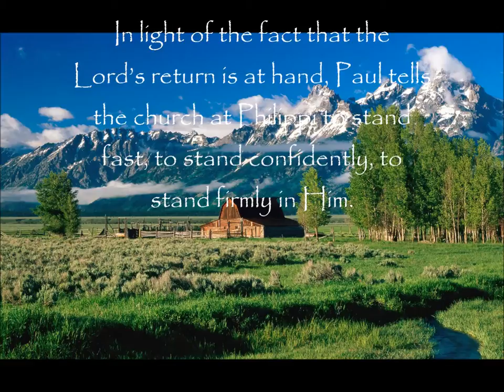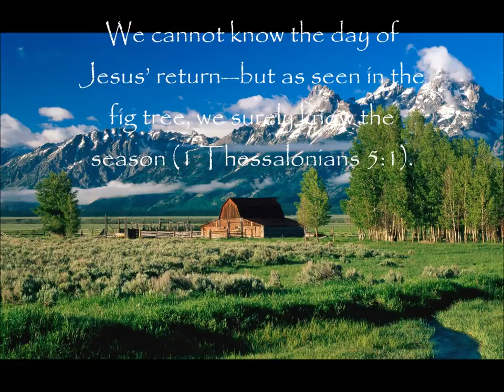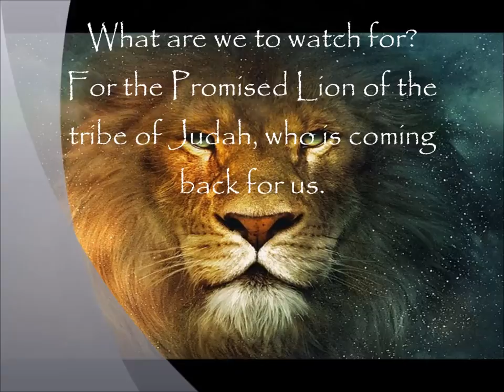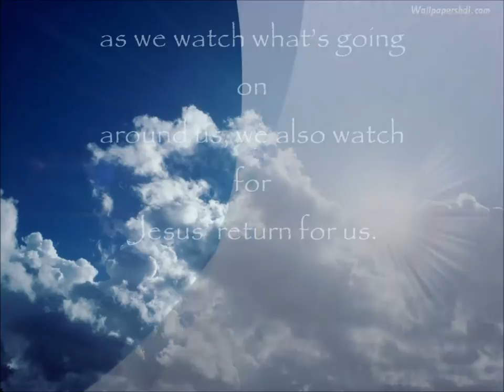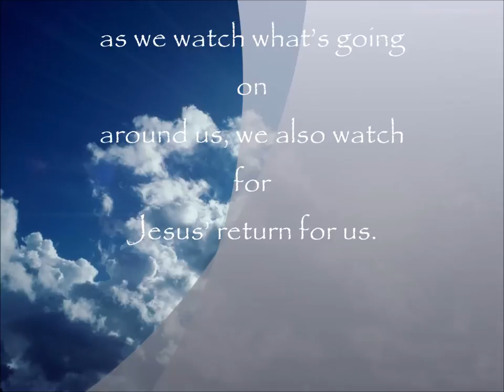Soldiers of the Lion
Chuck Girard